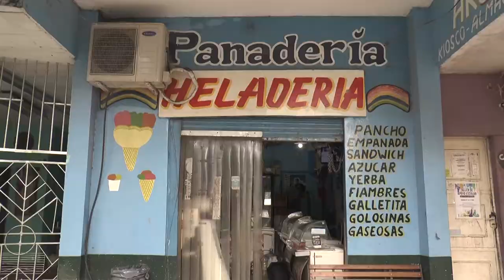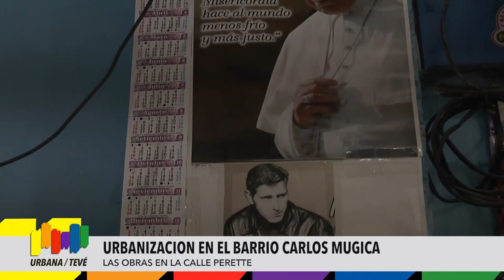Urbanización del barrio "Mugica": Las obras de la calle Perette.